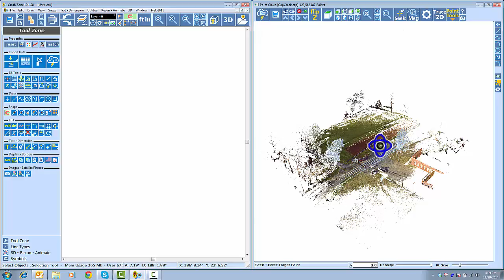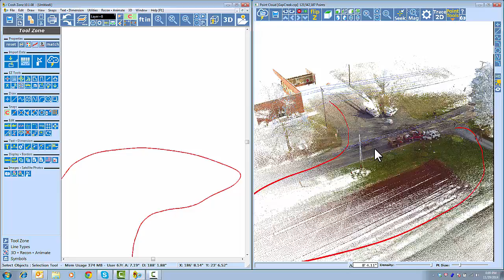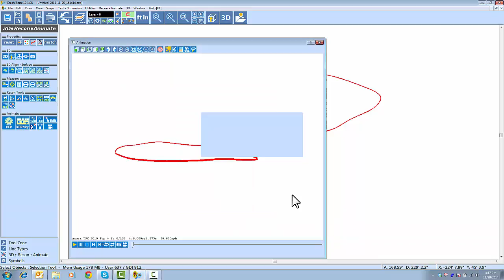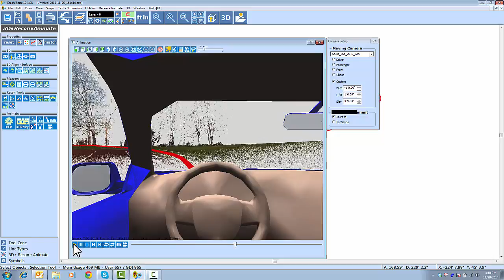Animation Part 3 Animation with Point Cloud Data